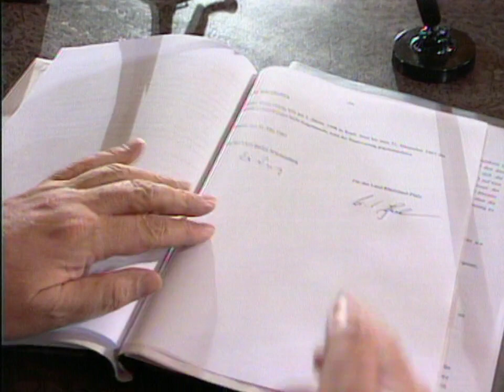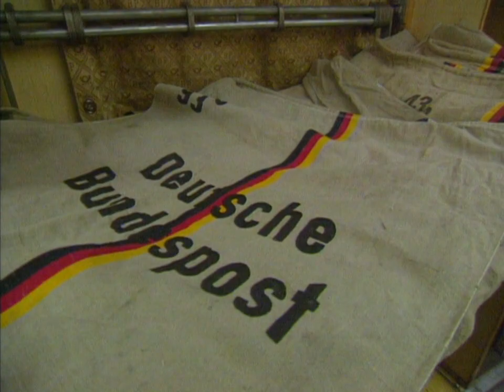31.05.1997 Goldreserven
ARD vor zwanzig Jahren vom 31.Mai.1997